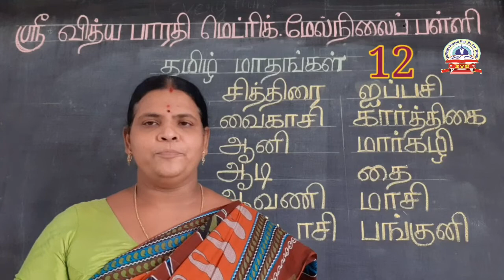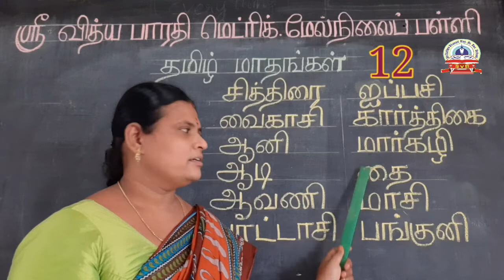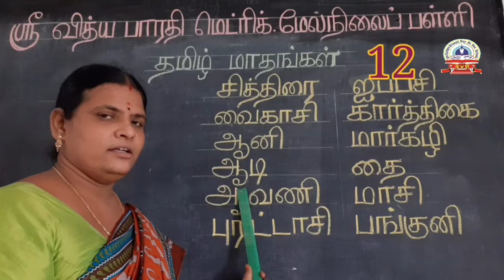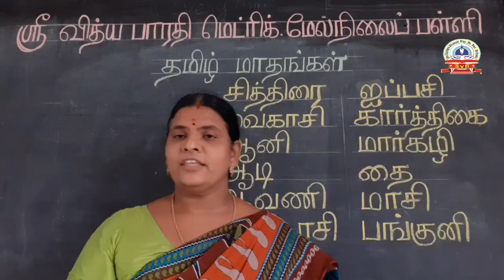SRI VIDHYA BHARATI MHSS, NEIKARAPATTI, SALEM 10 வாரத்தின் நாட்கள் LKG#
SRI VIDHYA BHARATI MATRIC HIGHER SECONDARY SCHOOL, Neikarapatti, Salem 10 is one of the Top Schools in Salem that had established itself in grooming successful future citizens.  It has started Online classes now.  Warm up classes are going on for LKG with Tamil Oral.  Let us enjoy oral with the children.